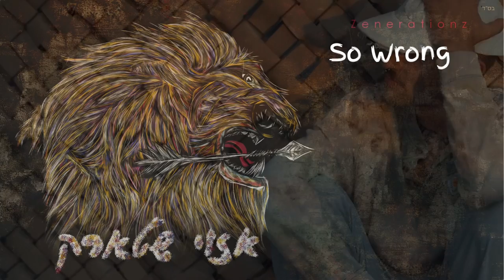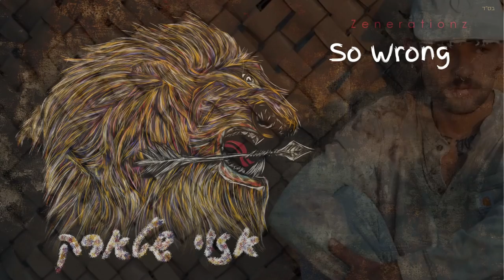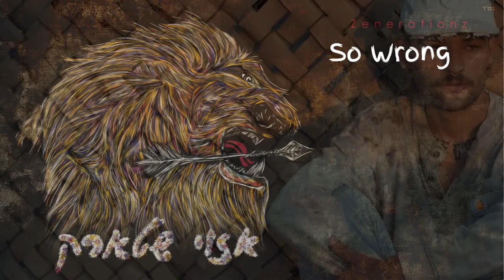Zenerationz - So Wrong - אזוי שטארק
Composed and Sung by: Zishe Lieber
Recorded and Mixed:  @Zenerationzrecords
Cover art: Zishe Lieber & Eitan Vazana
Video sourced by: Pexels

Contact Zenerationz: zenerationzrecords @gmail.com or on telegram ​⁠

Stream ״אזוי שטארק״

Amazon Music

Description:

So wrong is a song collected from three freestyle prayers I recorded during hitbodedut in the forest. Keeping only the words that I could allow myself to put out to the public but keeping the point of all three which was how wrong I was when deterring from the correct path, the longing I felt once I realised the right from wrong. I know its easy to get lost, many times we decide that a certain way of living is right and true but the real truth is that we as humans lie to ourselves in order to feel like we are doing the right thing. However when you go out to the fields when there is no one around you, its only you, Hashem and the trees you can not lie as theres no way you can con God and well the trees don’t really care much for lying either and well to yourself after a few tries at it you won’t be able to lie to yourself either. When Rabbi Nachman said that’s impossible to be a kosher Jew without hitbodedut this might have very well been one of the reasons. Try it out Hitbodedut is a real eye opener and leads to real liberation.

Lyrics:

So wrong
So wrong
for So long
So wrong
So wrong So wrong

but my heart longs
for So long
Help me be strong
Help me build the bond

so wrong
so wrong
for so long
Help me build a build a bond
thats so strong

So much I've sinned in my life
For that I need to repent
but I can only do if you give me a hand
Help be So strong
So strong
To fix the wrong

Help me be So strong So strong So strong

I want to sing to like theres no one around
I want these lyrics to really count

I was So lost
So lost
but just know that now I am homebound

So wrong
So wrong
for So long
but I want to build a bond
thats So strong

I want to walk in your way
I want to keep all the mitzvos do all that you say
I want to really mean it when I pray
I want to study the torah all day
Help me fix all that I've done
Help me be with you truly one
cuz I know now that I was So wrong

So wrong
So wrong
for So long
but my soul longs

So lost
So lost
for So long
I want to be strong
help me build a bond

So wrong
So wrong
for So long

To you my soul belongs
To you I long
I don't want to do no wrong